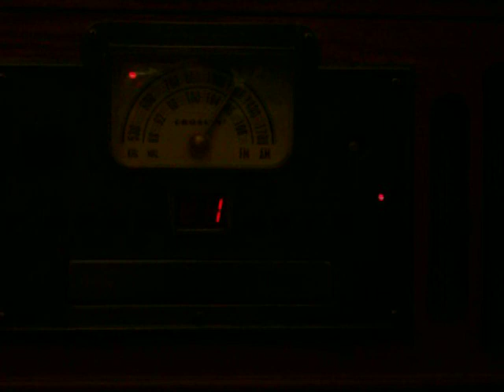101 3135 (Damn) That's Hot Full Version.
(Damn) That's Hot. A Home & Studio track by Rori Allen T-20. Key Down.